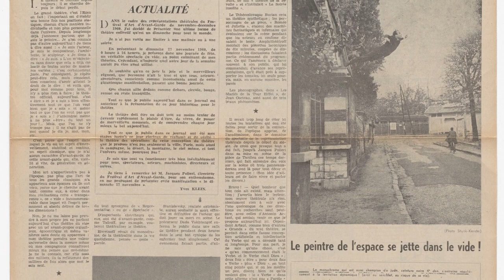Yves Klein - la Vittoria di Samotracia | storia dell'arte in pillole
La storia dell'arte in pillole è un nuovo viaggio di Artesplorando. Qui vi parlerò della Vittoria di Samotracia, di Yves Klein ▼▼CONTINUA SOTTO▼▼

Oggi vi parlo di Yves Klein, pittore e artista sperimentale francese. Lui è una delle figure più influenti dell’arte europea nel dopoguerra, ma nonostante entrambi i suoi genitori fossero pittori, non ebbe una formazione artistica. Pensate che per quasi tutta la sua vita si guadagnò da vivere come istruttore di judo, disciplina orientale di combattimento che apprese in Giappone. Klein iniziò a esporre quando aveva circa trent’anni, a metà degli anni Cinquanta, e lo fece con dipinti in cui la tela era coperta da un unico colore uniforme, principalmente il blu, che l’artista chiamava “International Klein Blue”. Egli utilizzò poi questo stesso colore anche per altre opere come sculture e rilievi di spugna su tela.
L’artista spiegò la sua teoria della pittura monocroma come sforzo di liberare il colore dall’emozione soggettiva, attribuendogli così un’importanza quasi spirituale. Klein si spinse anche oltre, utilizzando delle tecniche decisamente originali come l’azione della pioggia su un foglio, l’uso di un lanciafiamme o le impronte del corpo umano e arrivò perfino a realizzare una “mostra del vuoto” presentando una galleria vuota e semplicemente dipinta di bianco.

LETTURE CONSIGLIATE
➡ Yves il provocatore. Yves Klein e l'arte del ventesimo secolo
➡ Yves Klein per Taschen